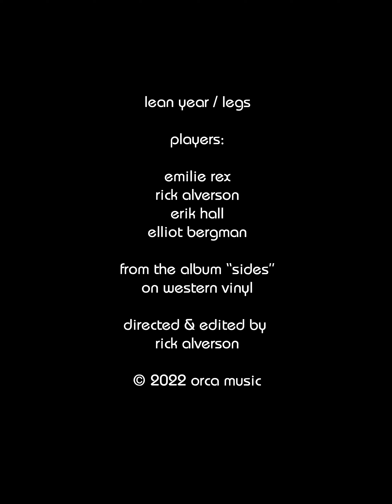Lean Year - "Legs" (Official Video)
From the album Sides available September 2, 2022 on Western Vinyl. Directed and edited by Rick Alverson